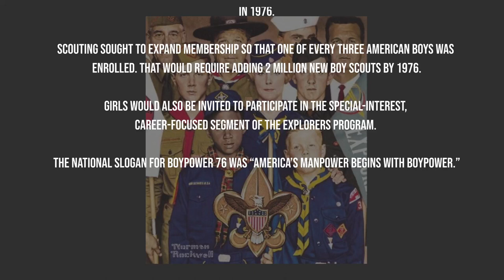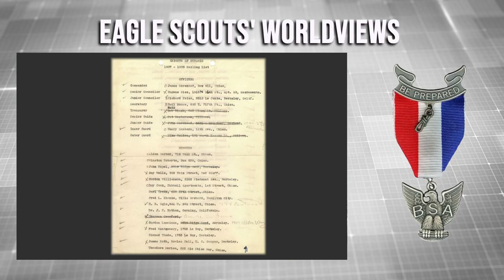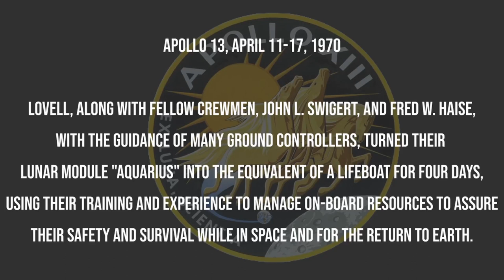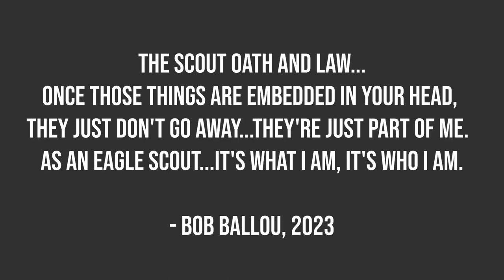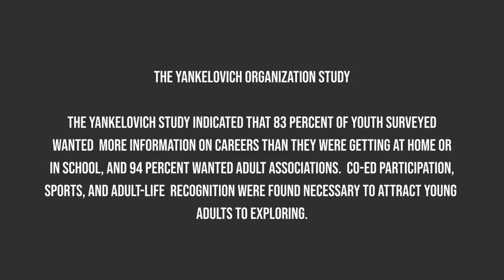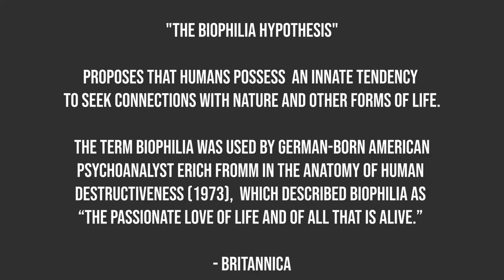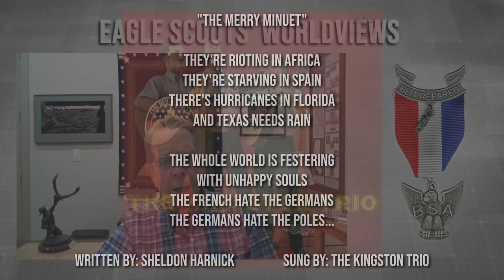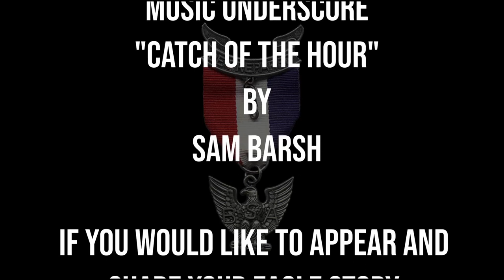Bob Ballou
From professional Scouter to consultant to Executive Director of the Pacific Crest Trail Association, Bob has contributed to both Scouting and the broad community.  His professional life has seen him living all across the United States and even a "stint" as Stanford University research associate stationed in the southern tip of South America.   Bob was also instrumental in informing the transition between the Knights of Dunamis to the National Eagle Scout Association.